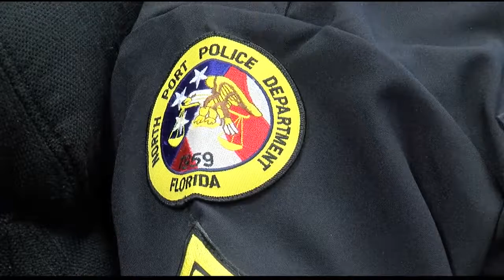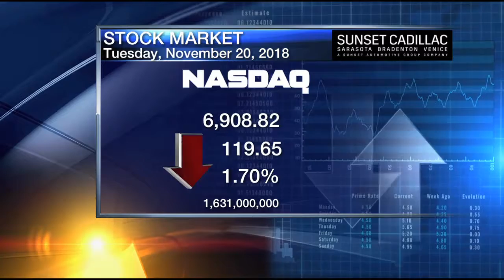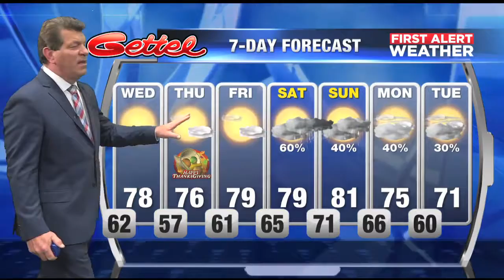Video: ABC7 News at 5pm - November 20, 2018